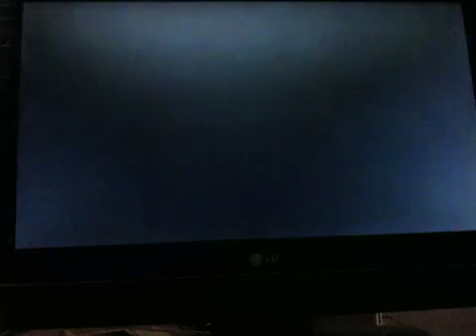Let's play mario RPG episode 1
Wow another tale about saving peach from bowser or is it?